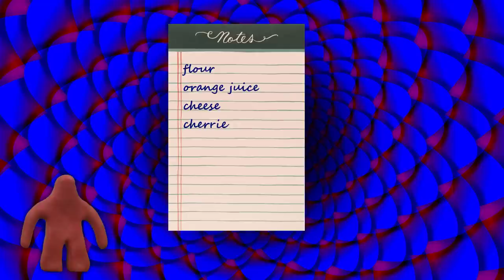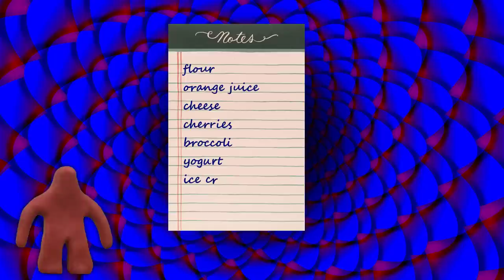An Intimate Encounter with Your EGO: Ahankara in Advaita Vedanta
Inside your mind dwells a thought unlike any other, a thought that represents you.  It's called ego, or I-thought, or ahankara.  Discerning the nature of ego and differentiating it from the consciousness that is your true nature is a crucial step in gaining spiritual wisdom.

Ahankara is the sense of individuality that is present in the waking state (jagrat) and dream state (svapna) but absent in deep sleep (sushupti) and samadhi. It is the ahankara that engages in action, not pure consciousness (chit, chaityanya) which is the unchanging observer or witness (sakshi) of all mental activities (vrittis) including the ahankara.